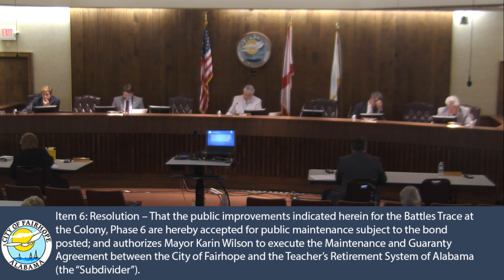City of Fairhope City Council Meeting - June 8, 2020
Item 1: 2:03
Item 2: 2:33
Item 3: 8:35
Item 4: 9:17
Item 5: 11:45
Item 6: 12:28
Item 7: 13:58
Item 8: 14:31
Item 9: 15:10
Item 10: 15:42
Item 11: 16:43
Item 12: 19:16
Item 13: 20:08
Item 14: 20:42
Item 15: 22:19
Item 16: 24:08
Item 17: 25:38